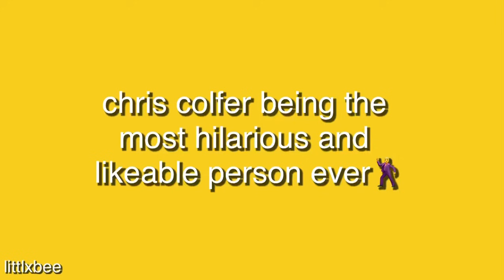chris colfer is HILARIOUS and likeable as hell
stan chris colfer
pd: i misspelled “subscribers” at the end but you get the point